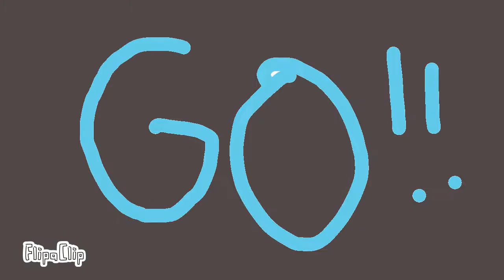Stickman fight 3